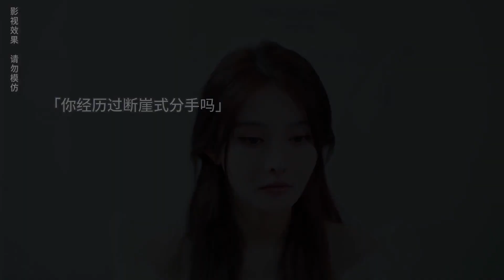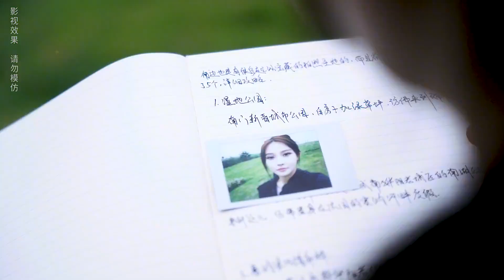女孩遭遇斷崖式分手，訂婚前一天男友失踪了，直到最後才明白一切！ 【南珂一夢】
珂是吳珂
夢是李夢清
萬千世界，南珂一夢，孰能辨真假？
不是小說也不是電視劇，均為團隊原創，禁止搬運抄襲。
劇情 民國 短劇 nanke dream chinese drama
chinese drama
chinese drama eng sub
boys planet
drama sick male
legend of xianwu 請注意，本影片符合平台的使用要求，沒有任何違規行為。